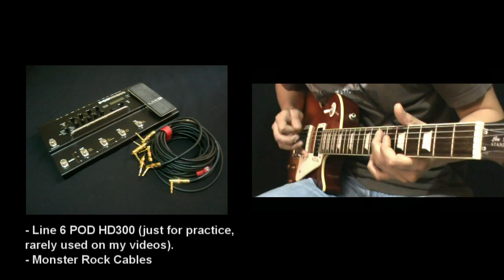The Rover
RE-UPLOAD BECAUSE THE OLD ONE GOT SILENCED.

This is my humble cover to The Rover, off the "Physical Graffiti" album (1975) by Led Zeppelin.

I decided to make a shorter version (3:45) instead of the full studio version which lasts 5:35. Just wanted to make it more dynamic and straightforward.

I also show my gear and recording stuff at the outro of the cover.

About the backing track, I made it. I used EZDrummer for the drums and Spectrasonics Trilogy for bass.

I hope you like this simple video.

My amp settings (Remember I use a Marshall MA50c):

Epiphone Les Paul Standard

OD channel (No boost)

CRUNCH: 10
GAIN : 10
BASS: 5
MIDDLE: 10
TREBLE: 7
VOLUME: 5
REVERB: 0
RESONANCE: 4
PRESENCE: 5

Gibson Les Paul Custom (Lead)

OD channel (With boost)

GAIN: 5
BASS: 5
MIDDLE: 10
TREBLE: 7
VOLUME: 5
REVERB: 0
RESONANCE: 4
PRESENCE: 5